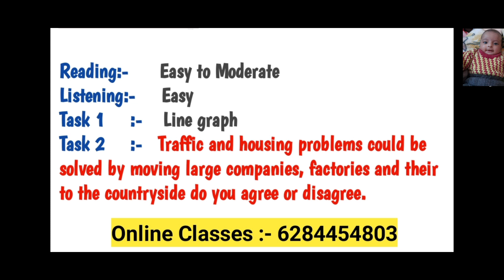9 April 2022 (Morning) ielts exam review listening and reading answers.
Welcome guys on my Youtube channel

April month  2022 prediction very soon

ielts_with_sofia

🤗💯💫u can also join telegram channel where this is available.

speaking cue card Jan to April 2022(MAKKAR)

👉👉pdf if given in the comment box 👈👈
pls download from there.

watch my previous videos 👇
ieltsprediction 2022
reading tips